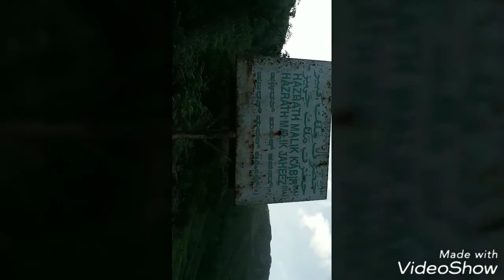Hazrat syed dada haiyat meer khalandar (r a )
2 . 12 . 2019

Bargha e sarkar syed dada haiyat khalandar chikmagloor
Ki ziyarat ki gai
Peer e tariqhat hazrat
Syed Zainul madar shah  alav madari
M d zeeshan Hussain alavi madari
M d bilal Hussain alavi madari
M d sediq bhai
M d rahamat bhai